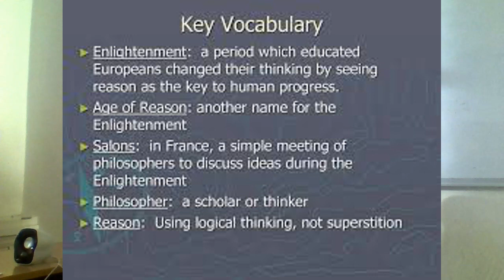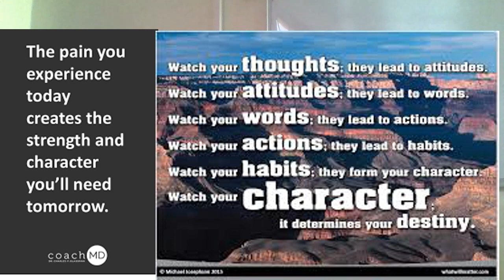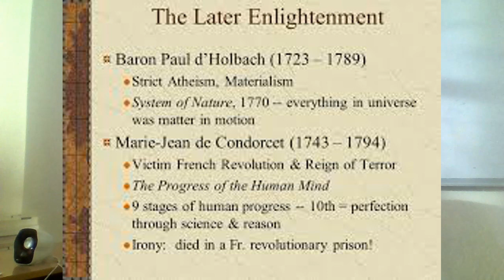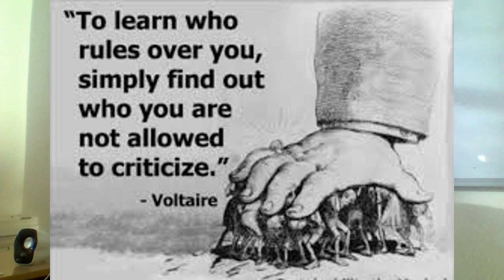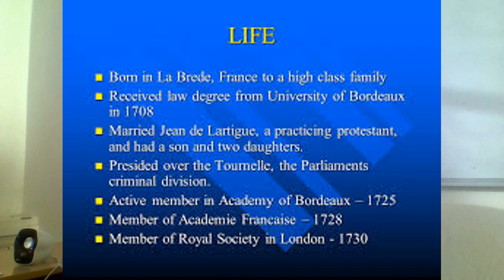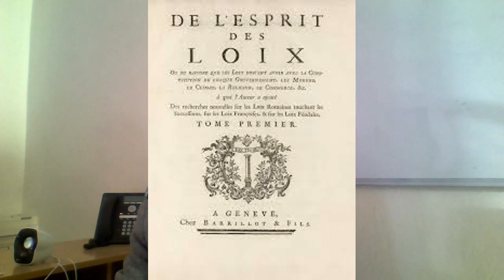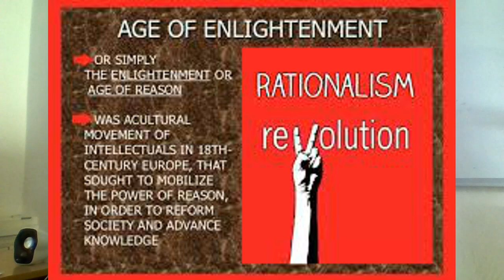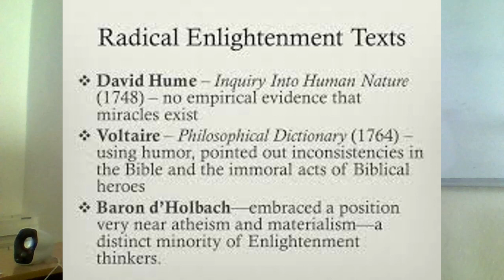The Age of Reason in France: Montesqieu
This segment of the AP European History with Dr. Brovkin explains why in France the ideas of Enlightenment took the form of strong anti Catholic church and even antiChritianity approach. It was not merely an affirmation of reason over faith but a rejection of Catholic practices, traditions and beliefs that swept across French educated society. The first among many to consider here is Montesquieu